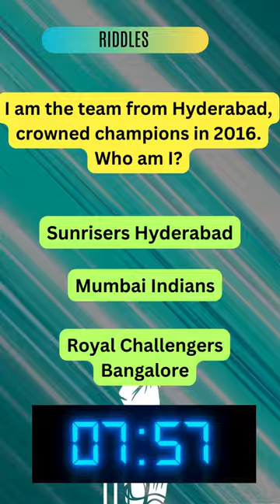Cricket Riddles: A Short Journey Through the Mind of the Game 🏏🧠 | Crack the Code!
Step into the world of cricket with our Shorts series, where riddles await your unraveling! 🕵️‍♂️🔍 Test your cricketing knowledge and logic as you decipher these mind-bending puzzles. From unraveling the mysteries of cricketing legends to decoding match scenarios, every riddle brings you closer to mastering the game. Join us for a thrilling journey of discovery and fun!